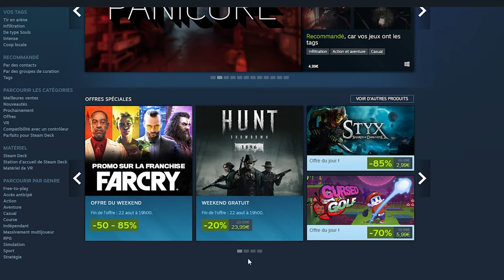J'ai essayé Hunt Showdown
Dans cette vidéo on a découvert Hunt Showdown en duo

Minia Maker : @Kaizen-o1x

On peut tous se retrouver et papoter sur mon serveur Discord